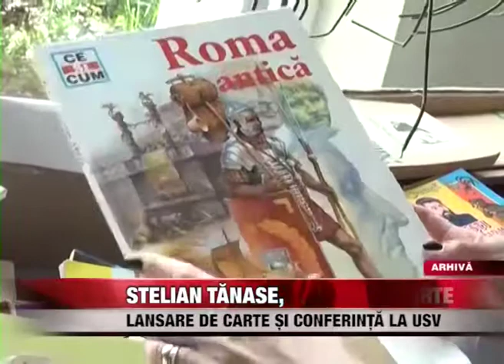Stelian Tãnase, lansare de carte și conferințã la USV